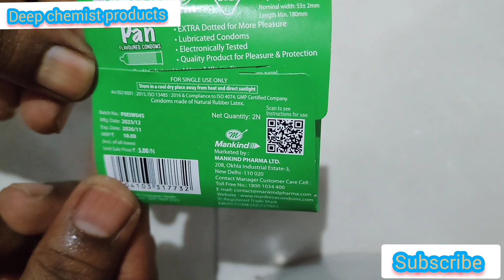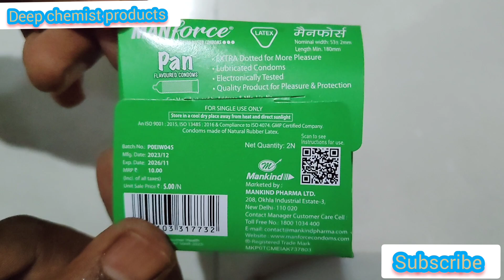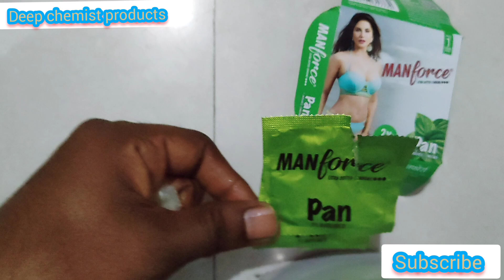Pan Flavour With Dotted Manforce Condom